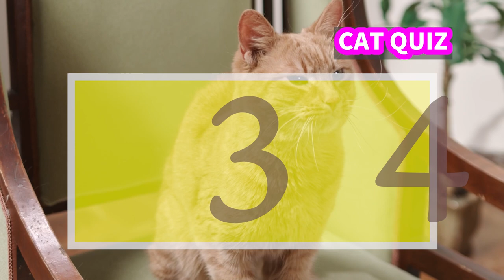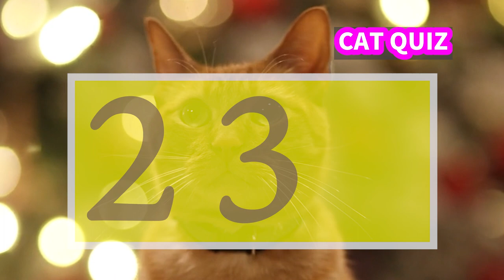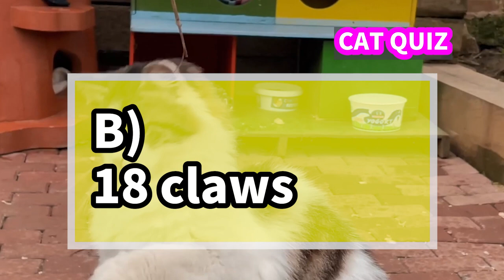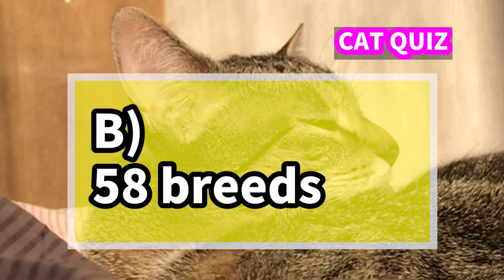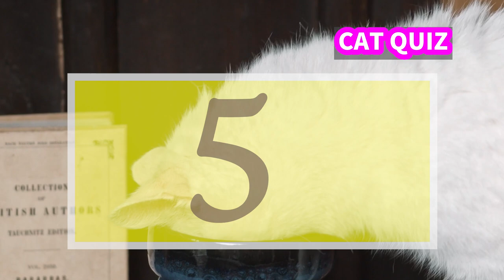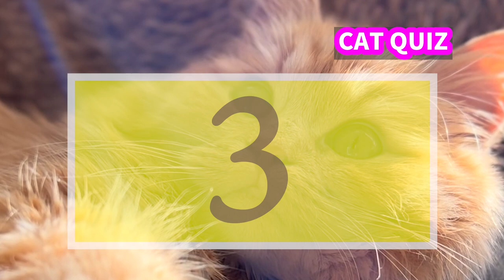[CatQuiz] 🐾 Can you answer these purrfectly puzzling cat trivia questions?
[CatQuiz] 011−020 [omnibus]

Test your knowledge and find out in our latest video! 🐱✨ CatTrivia PurrfectQuiz MeowsterMind"

🐈 Are you ready to explore the fascinating world of cats? Join us for another episode of cat trivia quizzes and discover some pawsitively surprising facts about our feline friends! 📚🐾

Welcome to Cat Trivia, the ultimate destination for cat enthusiasts! Dive into the fascinating world of feline trivia quizzes and test your knowledge about our furry friends. Let's have some fun while learning together!
🐾 Can you answer these purrfectly puzzling cat trivia questions? Test your knowledge and find out in our latest video! 🐱✨

🔍 Think you know everything about cats? Put your knowledge to the test with our fun and challenging cat trivia quiz! Tune in now and see how much you really know! 🎓😺

Please note that the answers to this quiz are based on data on many common cats, and the answers may differ for individual cats.